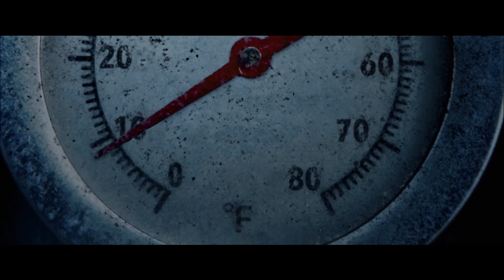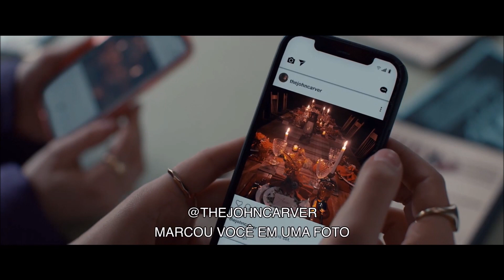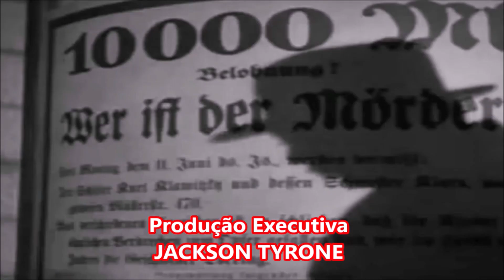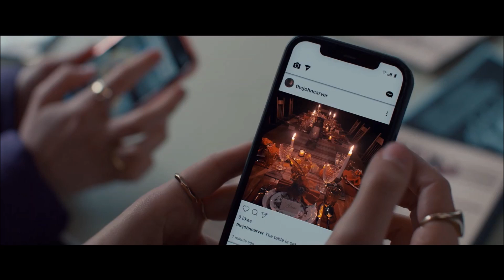FERIADO SANGRENTO - Num Cinema Perto de Você